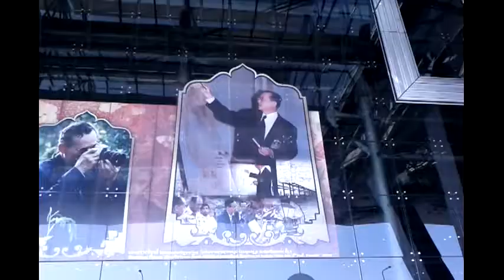Airport Police Bangkok and Amsterdam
Amsterdam airport and Bangkok airport both use the Segways. Police , security and administration all can use them.